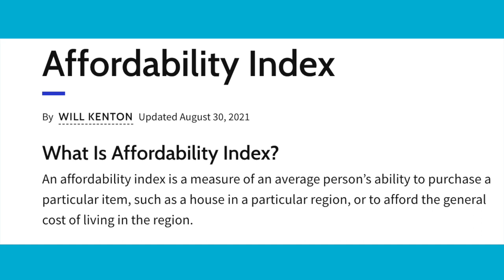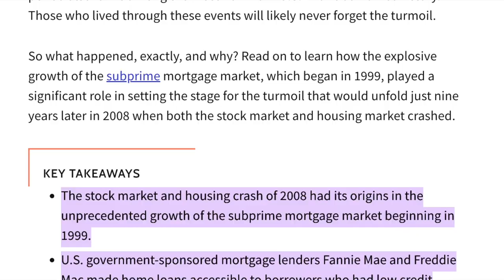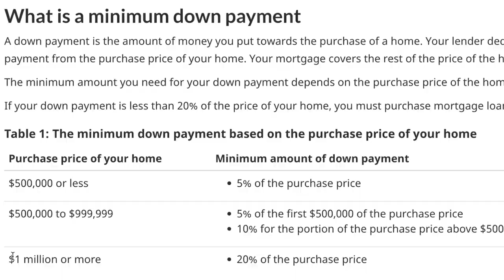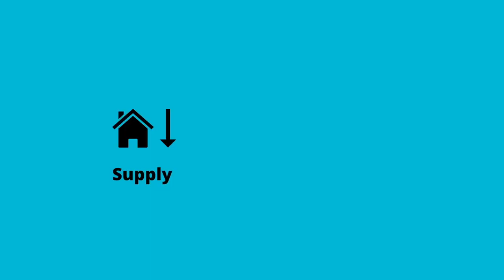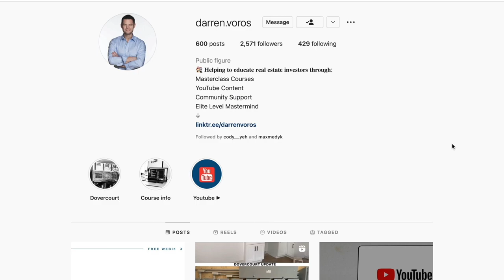Is The Real Estate Market About To Crash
Time Map
00:00 in the video
09:38  is real estate about to crash
01:04 affordability
02:02 interest rate
03:32 skin in the game
04:47 jobs
06:09 DarrenVoros.com
06:19 supply and demand
08:17 special hacks

Darren Voros